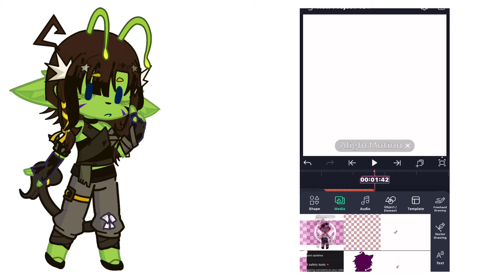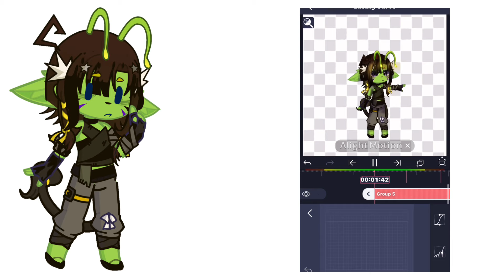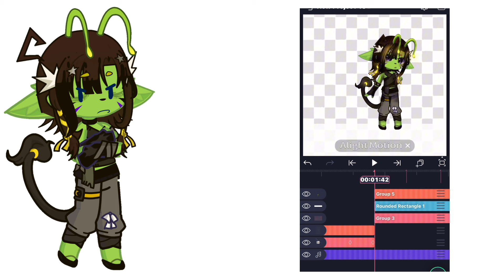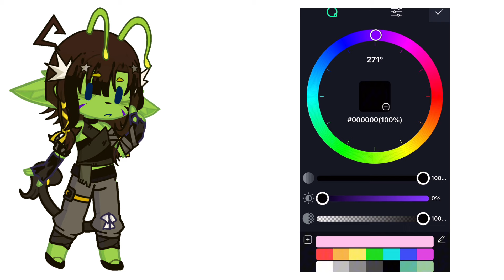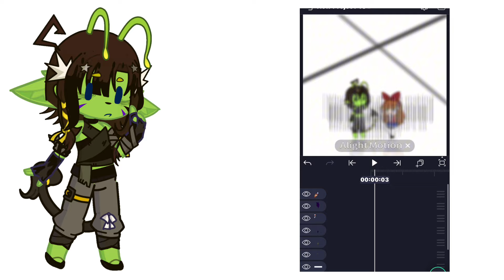THE VINN DRAMA HAS GOTTEN OUT OF HAND || A rant on the Vinn Gacha drama/controversy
This was meant to be posted 2 weeks ago but procrastination wasn’t in my favor :,) people are still going strong about the Vinn drama through so i’m not out of style just yet /j

If you’re reading this, please listen to what I have to say especially if you contributed to the Vinn problem. Whether you believe it or not this is very important for the Gacha community to learn from because this community isnt getting any better. We’ve definitely downgraded since Lockdown when more bored people entered our spaces and don’t know how to act, but thats a whole other theory for a different time :)

Comment what you think, I love seeing other people’s opinions! Please remember to be respectful though because I feel like some of you won’t take this well (aimed hurhurhur)

Gacha rant
Vinn
Vinn gacha